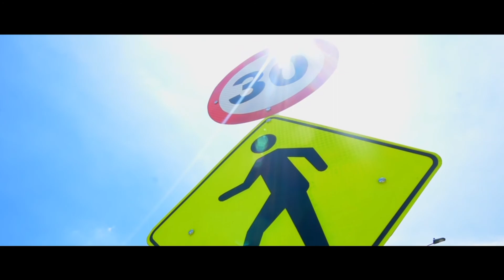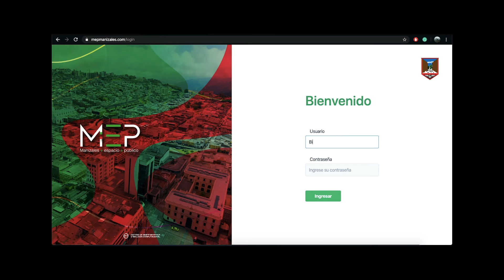Manizales + Inteligente + Datos